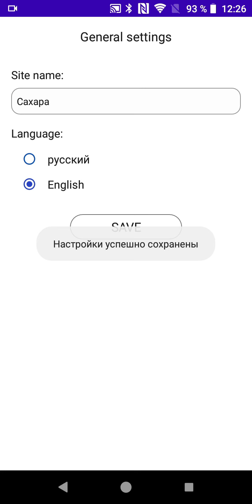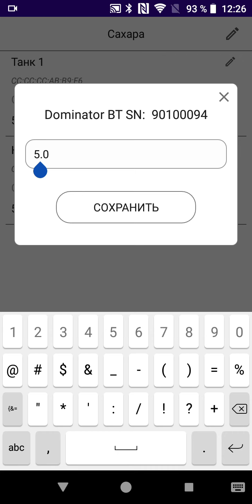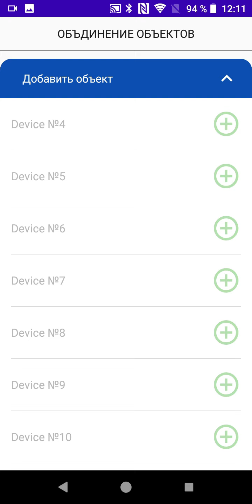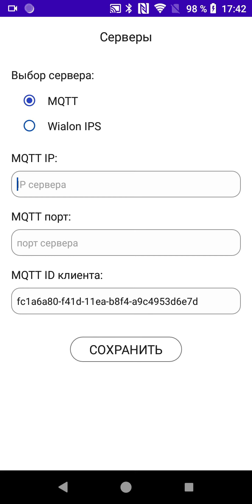Настройка Android-приложения Eurosens Tank Manager.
С помощью приложения Eurosens Tank Manager, установленного на Android-смартфон или планшет, можно собирать данные по радиоканалу с датчиков уровня топлива Eurosens Dominator BT, установленных в топливных емкостях в радиусе до 200 метров, отображать остатки топлива на экране планшета, а также передавать на сервер мониторинга Wialon либо бесплатной open-source платформы Thingsboard.